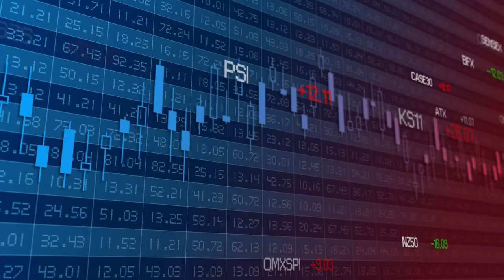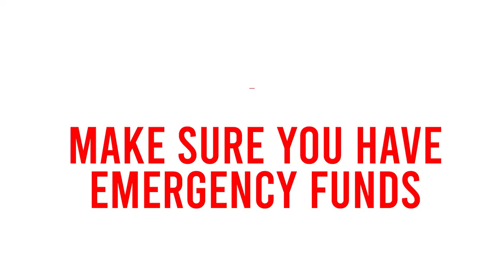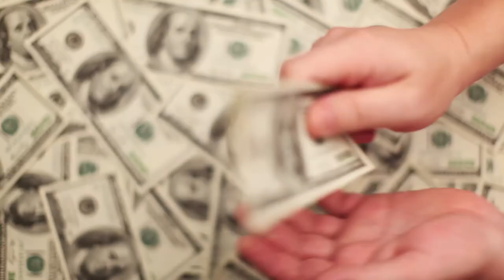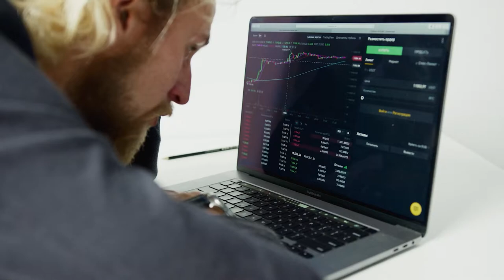The Untold Secrets of Long-Term Real Estate Investment! : Build Your Fortune!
You have nothing to worry about what is happening today, If you are aiming for a long-term real estate investment then you are safe.  . Everything is a bit of unsettled right now because of the economic shifts and changes. Pandemic even added to it! But actually, this phenomenon is normal. So I understand the confusion and uncertainty that you feel. In this video, let's talk about how you can take advantage of the things happening in the stock market by investing in real estate.

CHECK OUT WHAT MUNIF ALI IS UP TO

IMPORTANT MOMENTS IN THIS VIDEO
00:00 Take Advantage Of The Stock Market － Invest in Real Estate
01:58 Rule #1: Do Not Panic
03:24 Rule #2: Save For Emergency Fund
05:26 Rule #3: Get Out of Debt
06:51 Rule #4 Buy More Real Estate
09:17 Stock Market vs. Real Estate
09:57 What are REITs?
12:18 Is Real Estate A Good Investment?